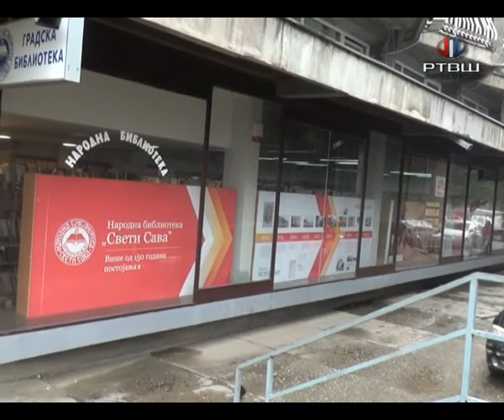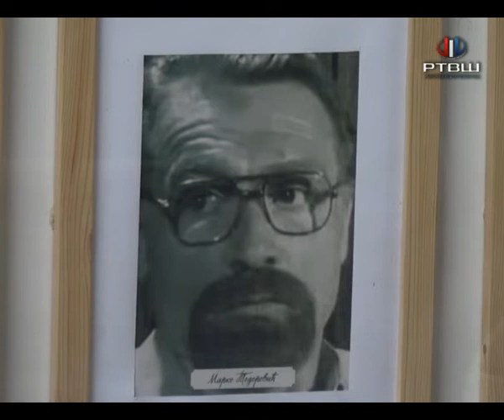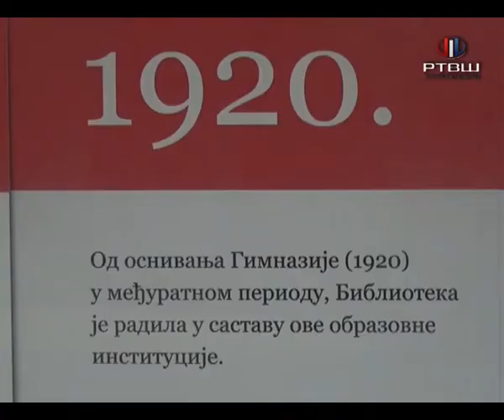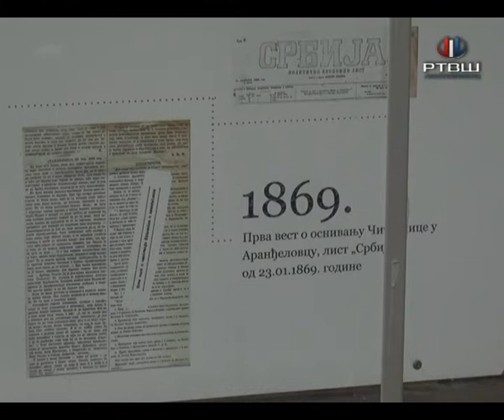RTV Šumadija Istorija biblioteke u izlogu